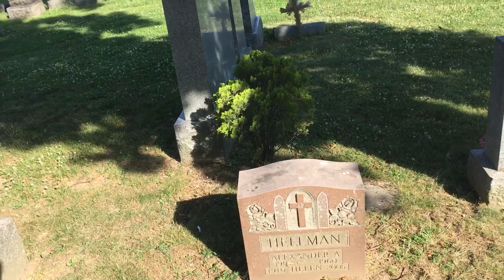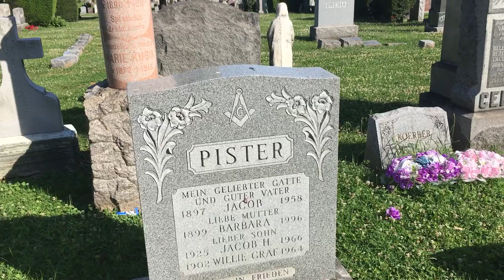Воскресное утро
На католическом кладбище в воскресенье утром смотрю кто сколько жил